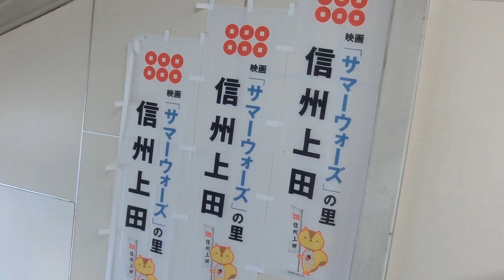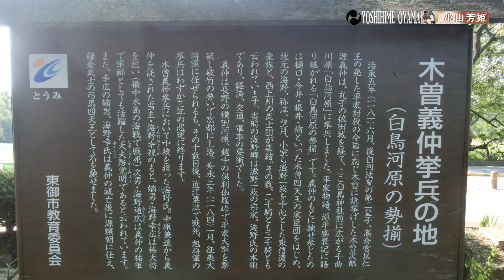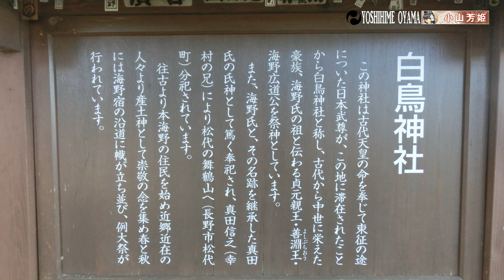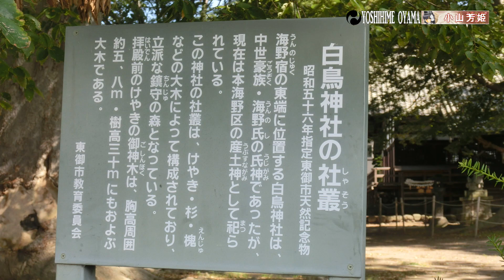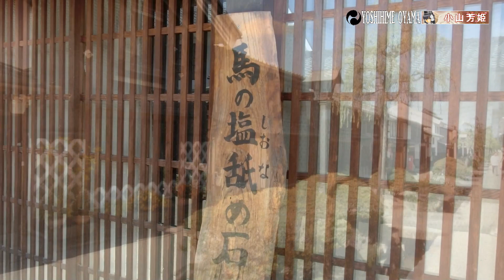木曽義仲挙兵の地～海野宿白鳥神社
長野県東御市の千曲川沿いの海野宿入口付近に鎮座する白鳥神社
海野宿の産土神で、日本武尊伝説もある海野氏・真田氏の氏神
真田幸村（信繁）兄真田信之により松代へも分祠されているようです境内の大ケヤキは樹齢700年を超えるとも言われる大木。
社殿の横にはかつて国道18号付近にあった新海神社の社殿も移築されています。
平家打倒の為、木曽義仲が挙兵した場所（白鳥河原）とも伝わります。創建は木曽義仲嫡男清水冠者義高の側近も務めた海野幸氏

Shiratori Shrine, located near the entrance to Unno-juku along the Chikuma River in Tomi City, Nagano Prefecture.
It is the local deity of Unnojuku, and is also the local deity of the Unno and Sanada clans with the legend of Nihon Buson.
I'm not sure what to make of it.
It is also said to be the place (Shiratori-gawara) where Kiso Yoshinaka raised an army to overthrow the Heike clan. The shrine was founded by Sachi Unno, who also served as a close associate of Yoshitaka Shimizu, the legitimate son of Kiso Yoshinaka.